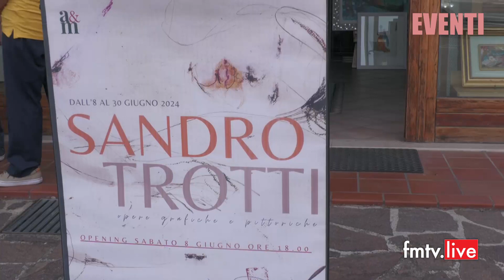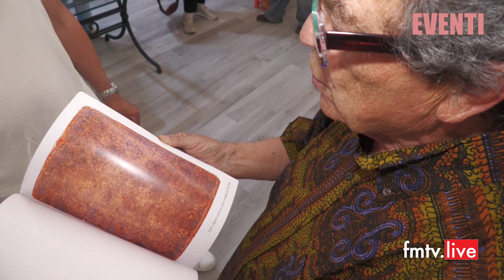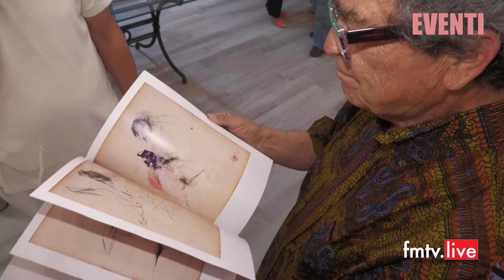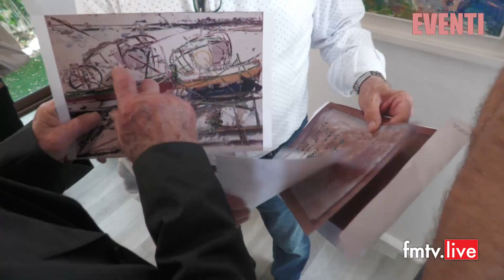Sandro Trotti in mostra alla Galleria "A&M" di Porto San Giorgio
Puntata Eventi del 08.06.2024 in onda su Fmtv Marche e in streaming su